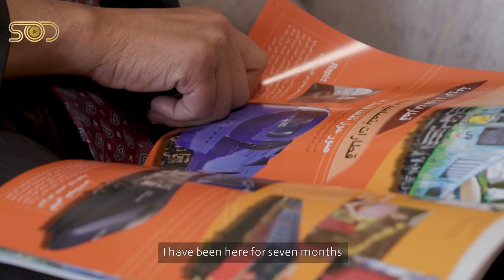Japanese Ambassador Discusses His Time in Saudi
The ambassador of Japan to Saudi, Iwai Fumio, shares his thoughts on the relationship between both countries, the importance of the 2030 vision, and the strong ties between both nations.